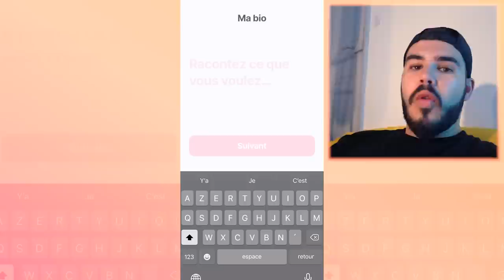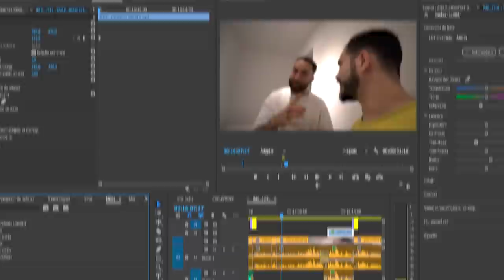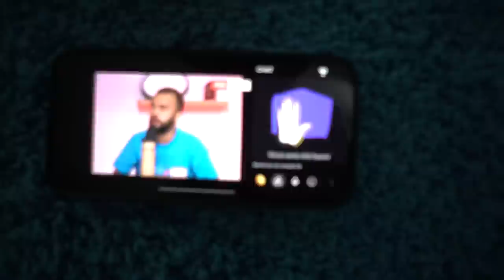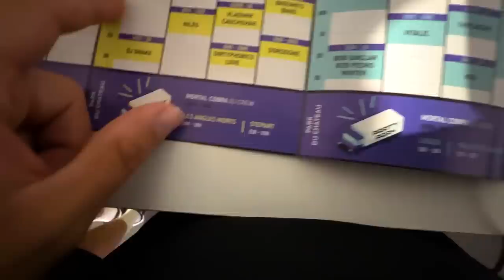ON SE BLOQUE AU MILIEU DE LA MER (ciao la caution)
Va cueillir tes fruits ici !

► RAMENE TOI ! 😄